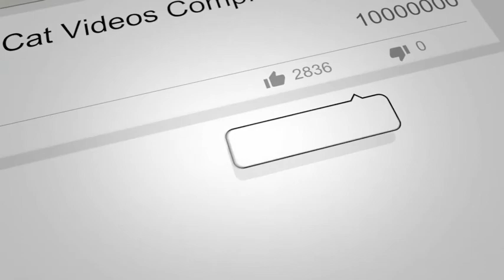Cute Funny Baby Animals Compilation #62 Dog and Cat funny moment November 2020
Cute Funny Baby Animals Compilation # Dog and Cat funny moment November 2020